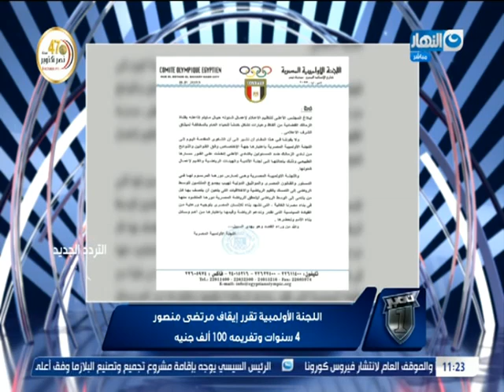التفاصيل الكاملة لقرار اللجنة الأولمبية بإيقاف مرتضى منصور رئيس نادي الزمالك